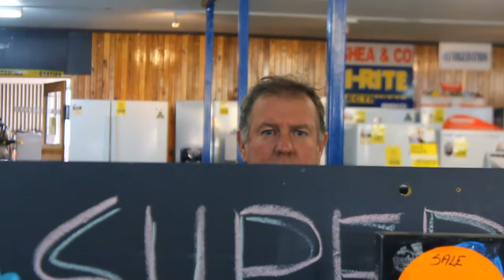Bloopers - Picking Love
What can we take away from this video? Logan was wrong.

Laura Campbell
Richard O'Shea

CREW
Director: Grace Sankey
Cinematographer: Ella O'Shea
Camera 1: Ella O'Shea
Camera 2: Kate Celledoni
Screenplay: Grace Sankey
Editor: Grace Sankey
Sound: Kate Celledoni

SPECIAL THANKS
O'Shea Electrical